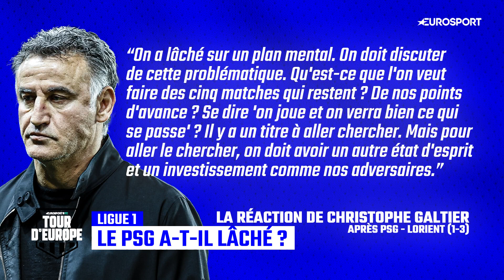PSG 1-3 LORIENT : Le PSG en roue libre sur cette fin de saison ?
Le Paris Saint-Germain a rechuté à domicile dimanche, contre Lorient (1-3), dans le cadre de la 33e journée de Ligue 1. Alors que Christophe Galtier a pointé du doigt certaines attitudes, peut-on parler d'un PSG en roue libre sur cette fin de saison ? On pose la question à notre spécialiste du foot français, Elton Mokolo.